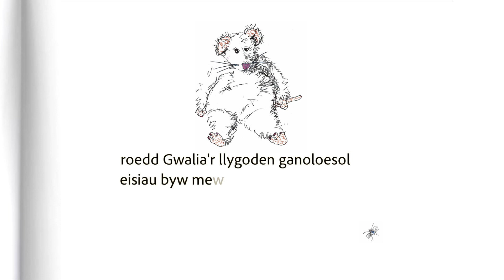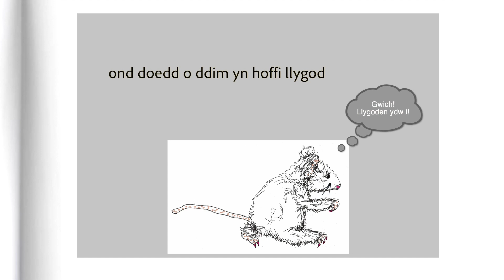Medrod a Gwalia - Pennod 1